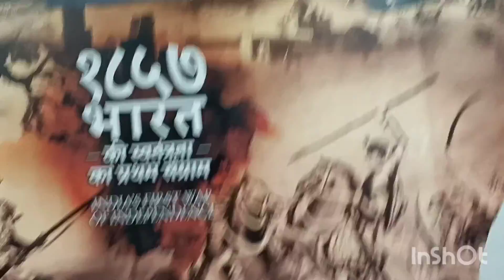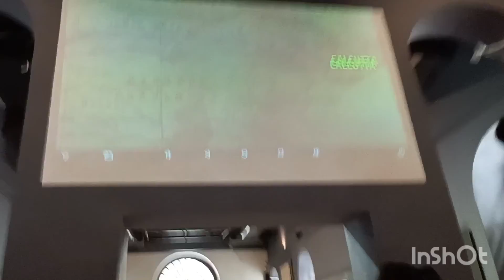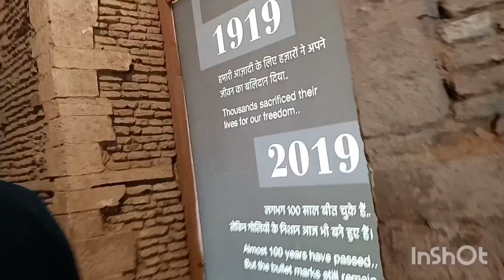Red Fort Trip। लाल किला गए हम घूमने। chandni chowk market। Part - 2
Red fort trip
chandni chowk market m bhi gaye ghumne k lie